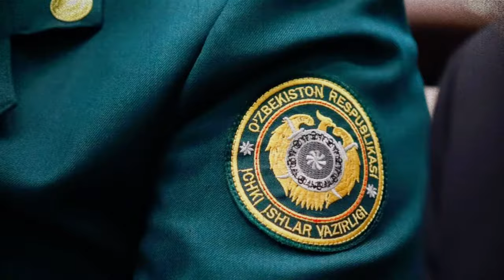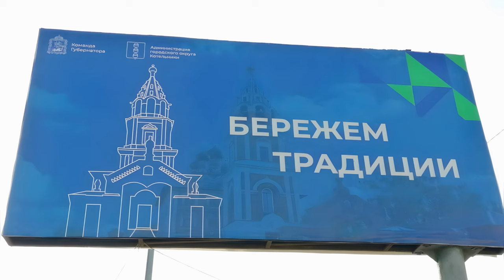НАКИНУЛАСЬ НА УЧЕНИКА! Учительницу арестовали, но за другое: будет ли она наказана по-настоящему?